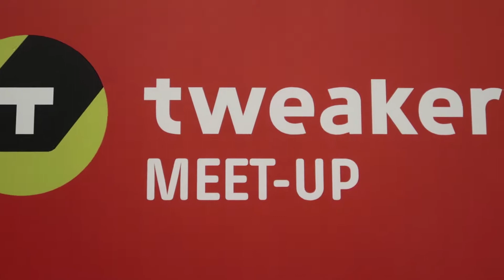Tweakers Virtual Reality Meetup Antwerpen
A short impression video of the virtual reality meetup in Antwerpen (BE), hosted by Tweakers.net

We were able to introduce a lot of visitors to virtual reality with our HTC Vive and Oculus Rift setup.